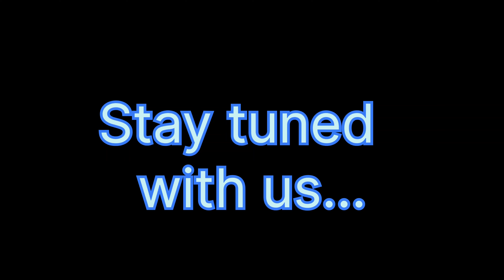Weekly Assembly with investiture ceremony of 2024 -25